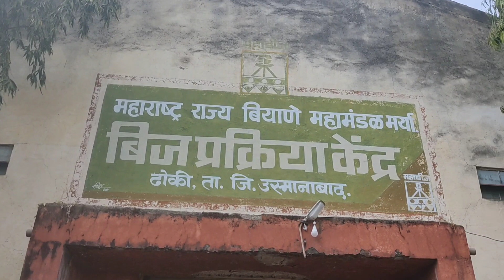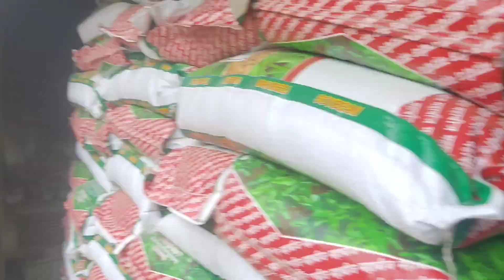प्रक्रिया करून बियाणे कसे बनवले ते पहा🌾🌾.. महाबीज बियाणे.. करण मगर 🤑🤑